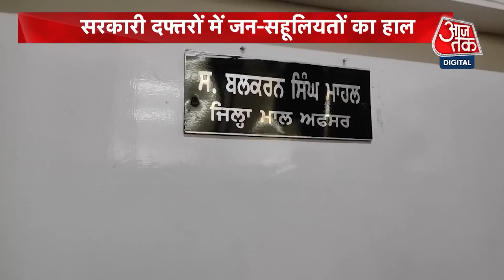Wrestlers Protest: इंसाफ के लिए धरना दे रही पहलवान बेटियां, कौन सच्चा, कौन झूठा? | Vinesh Phogat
अब भारतीय कुश्ती संघ के प्रमुख ब्रजभूषण शरण सिंह के खिलाफ धरना देते पहलवान जंतर मंतर पर धरना नहीं दे पा रहे हैं.  रविवार को नई संसद के उद्घाटन के दिन ही मांग करते निकले पहलवानों और दिल्ली पुलिस के बीच खींचतान हुई.

Now the wrestlers protesting against Braj Bhushan Sharan Singh, the head of the Indian Wrestling Association, are not able to protest at Jantar Mantar. On Sunday, on the day of the inauguration of the new parliament, there was a tussle between the wrestlers who came out to demand and the Delhi Police.